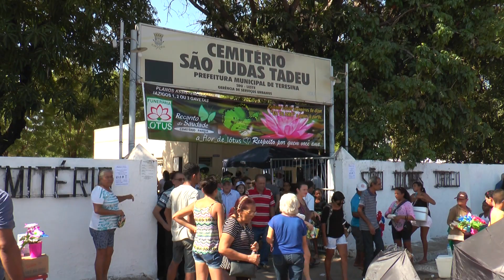Movimento nos cemitérios de Teresina é intenso no Dia de Finados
Mais de 10 mil pessoas visitaram os cemitérios da capital no Dia de Finados, uma demonstração de saudade e momento de ficar mais perto de lembranças de parentes e amigos.